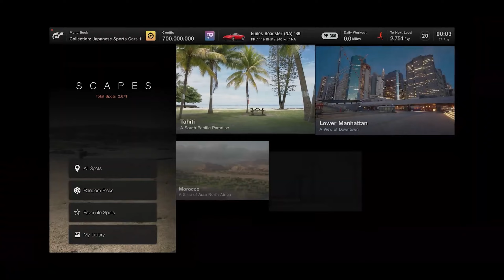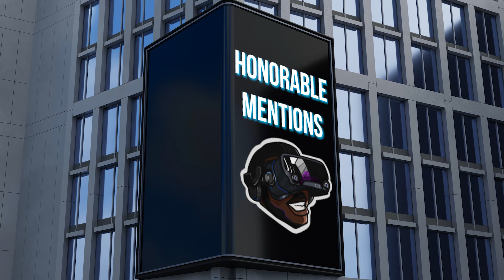TOP 10 BEST VR GAMES 2023 (Quest, PSVR2, and PCVR)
2023 has been a FIRE year for VR. This has been one of my favorite years of VR Gaming. I mean , we've had new VR headsets from Sony, Meta, Bigscreen Beyond... & more! We've also had HUGE IP arrive for VR gamers this year from Assassins Creed, PowerWash Simlator VR, LEGO Bricktales, and even Ghostbusters! The launch of the Quest 3, the PSVR2 and all the amazing games for every VR platform has kept me going this year! Making my top 10 VR games of 2023 has been TOUGH. With that being said these are the best VR games 2023 that I personally enjoyed! Obviously this list is biased as heck but this is MY LIST.

This list covers the best Quest 2, best Quest 3, best PSVR2 and best PCVR games I've played this year. Shoutout to all these platforms!

Timestamps:
00:00 Intro
00:45 Pixel Ripped 1995 ( PSVR2, PCVR, Quest )
01:57 Resident Evil 4 Remake VR Mode ( PSVR2 )
03:07 Synapse (PSVR2)
04:27 Battle Talent (PCVR , Quest )
06:14 Red Matter 2 (Quest. PSVR2, PCVR )
06:51 Assassin's Creed: Nexus (Quest)
08:53 Propagation: Paradise Hotel (PSVR2, PCVR, Quest)
10:23 Gran Turismo 7 (PSVR2)
11:44 No Mans Sky VR (PSVR2)
13:22 HM: Genotype (Quest)
14:15 HM: Outta Hands (Quest)
15:05 HM: Resident Evil 8 VR Mode (PSVR2)
15:57 HM: Gazzlers
16:49 Quick Thanks
17:22 Vertigo 2 (PCVR, PSVR2?)
18:56 Outro

@amvrofficial9365 VR Cable Management System

VR Headsets:
- PSVR 2
- Valve Index
- Oculus Quest Pro

MartydudeVR PC Specs:
My PC setup is as follows:

PC - Gigabyte GeForce RTX™ 4090 Gaming OC 24G, 32GB DDR4 RAM, AMD Ryzen 9 7950X 16-Cores 4.5GHz, Windows 11_Home

- Best VR Games 2023 / The Best VR Games 2023
- Best Quest 2 Games 2023
- Best Quest 3 Games 2023
- Best PSVR2 Games 2023
- Best PCVR Games 2023
- Top 10 VR Games 2023 / Top 10 Best VR Games 2023
- New Quest 3 Games 2023 / New Quest 2 Games 2023
- New PSVR2 Games 2023
- New PCVR Games 2023
- New VR Games Coming Soon / Upcoming VR Games 2023